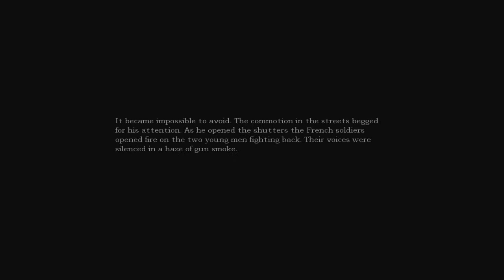Amnesia: Episode 3 - "Oh s@!t... oh s@!t..."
Against all better judgement, Gtpod plays Anmesia in this highly delayed November Halloween Special! In the third episode, "Oh s@!t... oh s@!t...", we finally see exactly who/what it is that's following us around this castle...

(Edited by Gtpod)